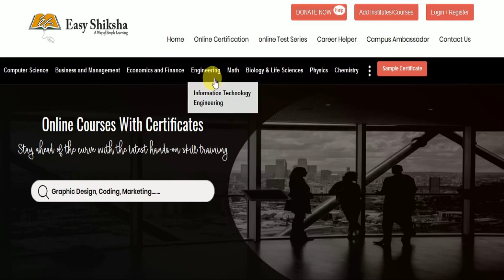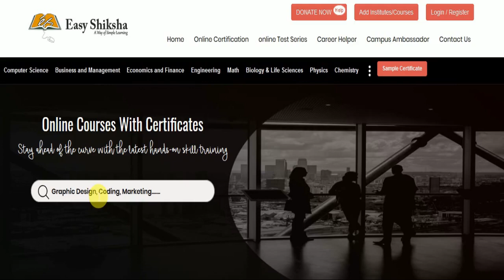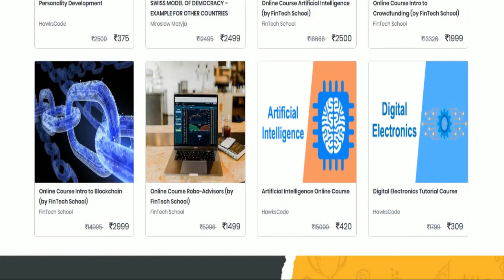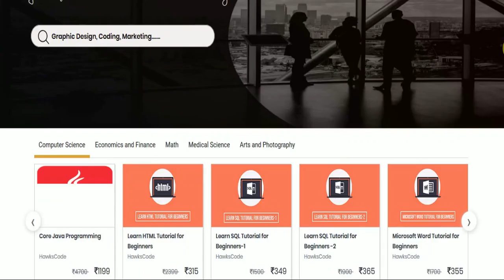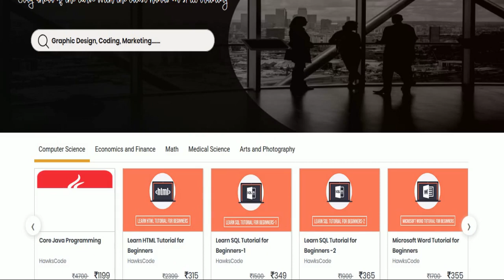easy shiksha online certificate provider!! 100+ courses!!